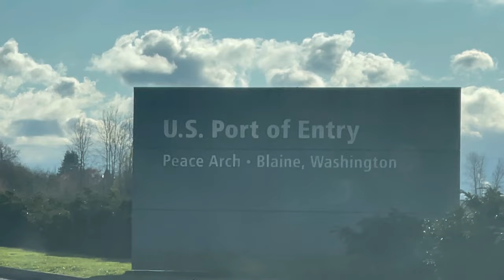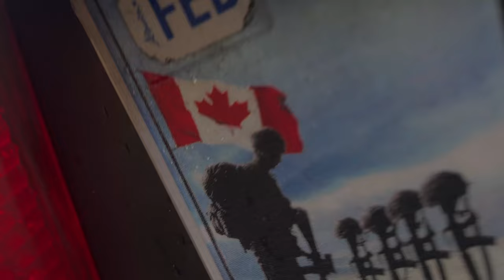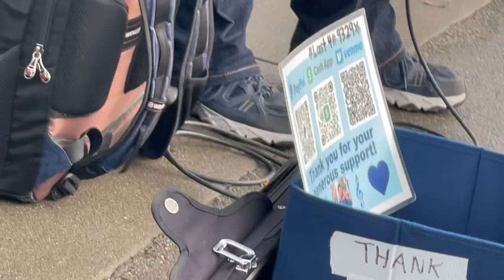Seattle-Space Needle-USA | Episode-49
Tilting glass benches leaning out over the city, the world's first and only revolving glass floor, and unmatched views of Seattle and beyond. START EXPLORING.